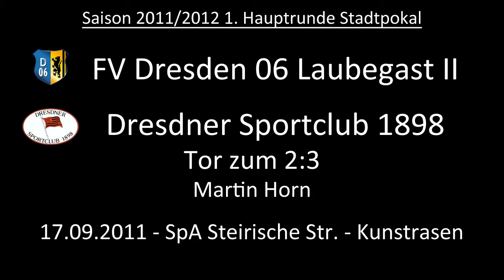Tor: FV Dresden 06 Laubegast II 2:3 Dresdner SC 1898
Aus der Begegnung zur 1. Hauptrunde im Stadtpokal Dresden. Martin Horn erzielt zum zweiten Mal den Anschlusstreffer für die Gastgeber.